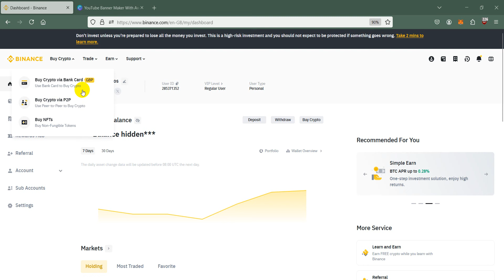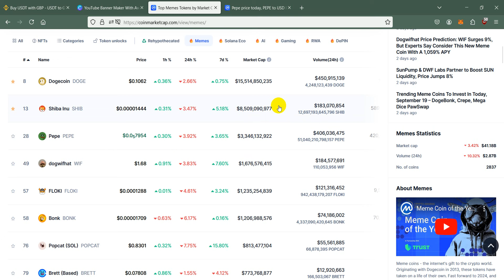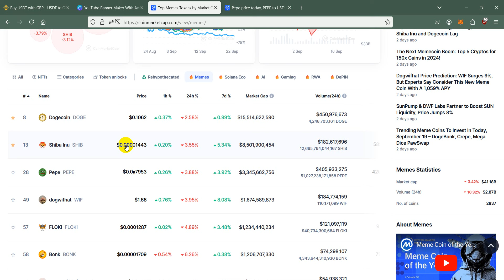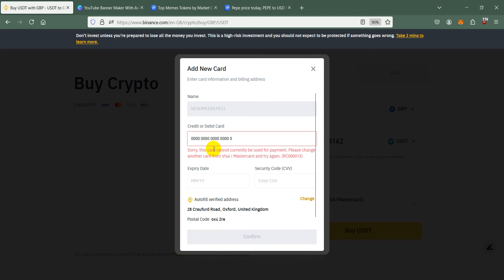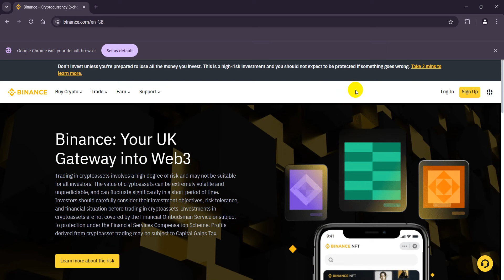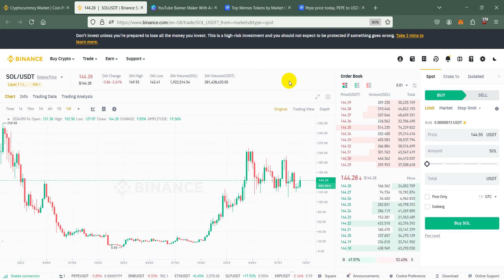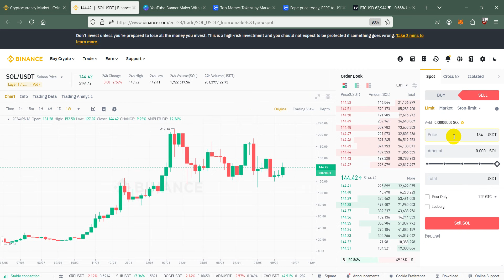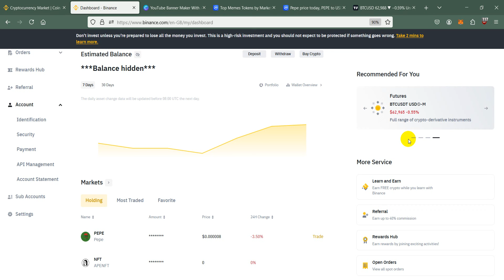Binance regjistrimi dhe Investimet ku te investohet dhe Kur si dhe Analiza tjera